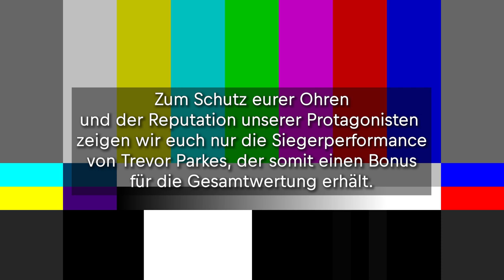Dinner for Fun mit Daubner, Eckl, Kastner, Parkes & Schütz | Don't LOL | Red Bulls Eishockey 2022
Nach dem Vorbild der Comedy-Serie "LOL" dürfen sich unsere Red Bulls bei "Dinner for Fun" nicht beim Lachen erwischen lassen. Wer dreimal von Fitness-Trainer und Spielleiter Tom Winkler ermahnt wird, der fliegt!
Seht selbst, welcher unserer 5 Spieler seine Emotionen am besten im Griff hat: Maxi Daubner, Basti Eckl, Maxi Kastner, Trevor Parkes oder Justin Schütz!